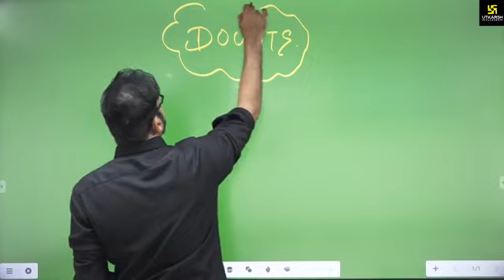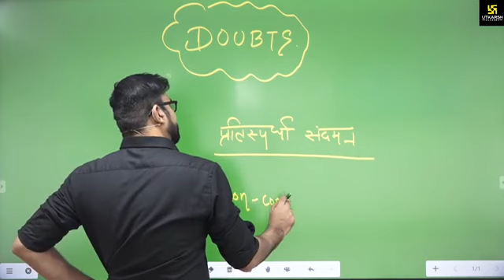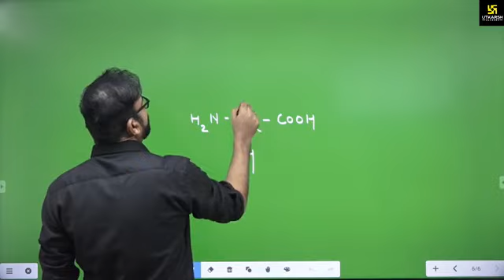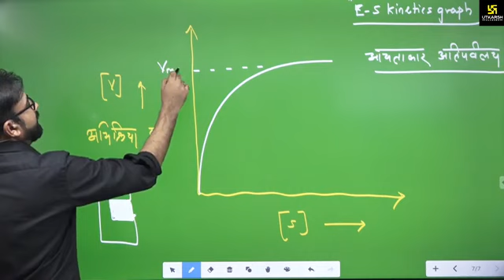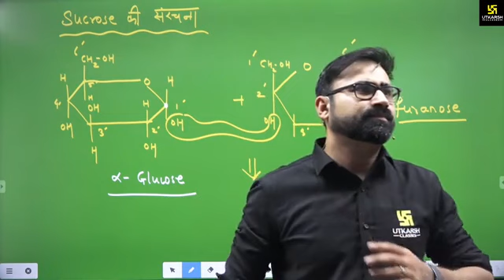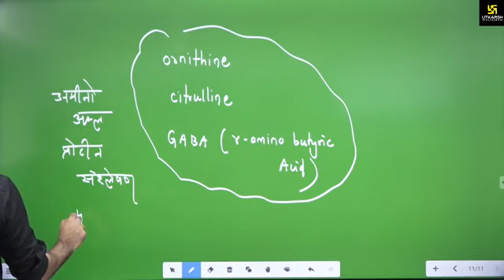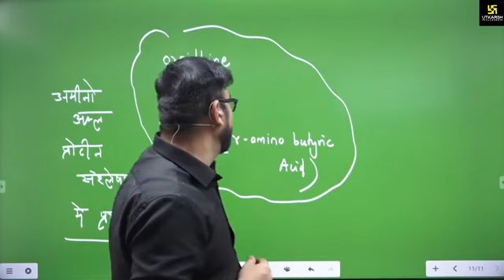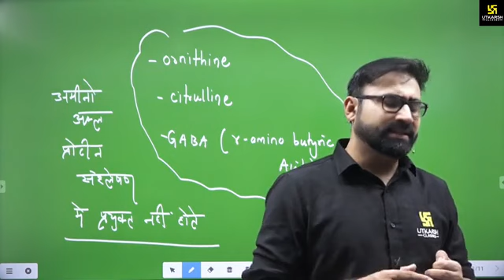biomolecules part 6# by nata sir Utkarsh Hindi midium classes (2)